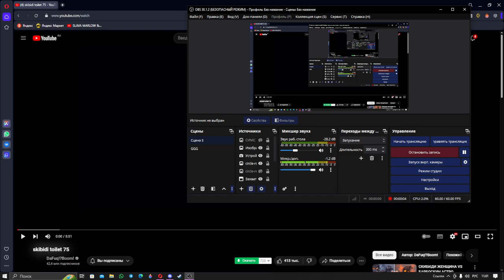skibidi toliet 75|Обьединение с туалетами!